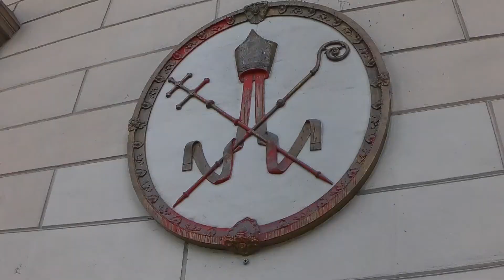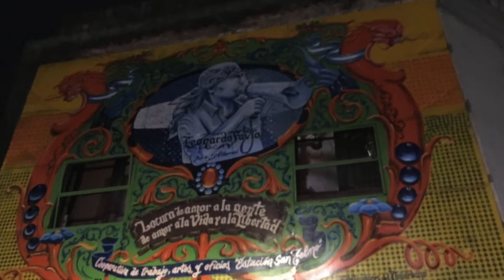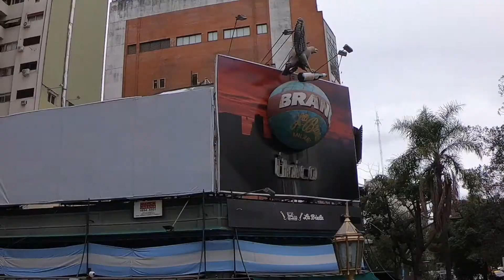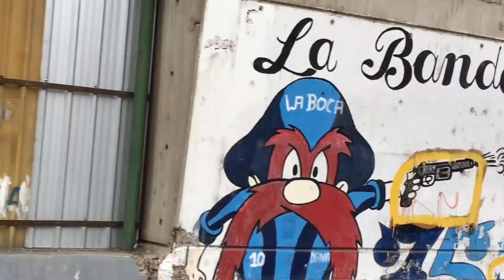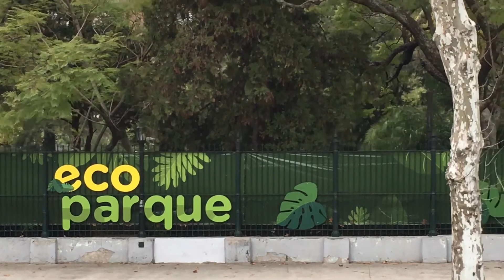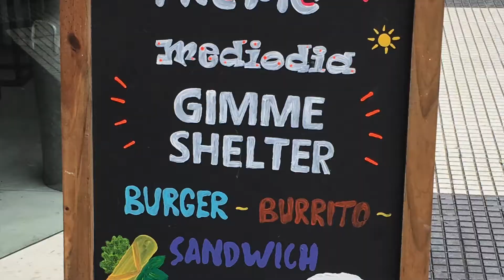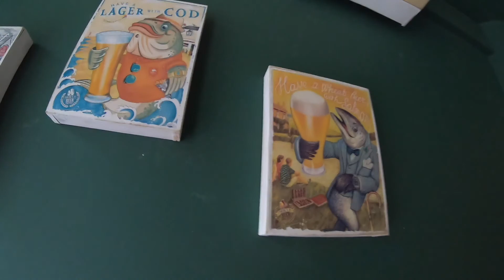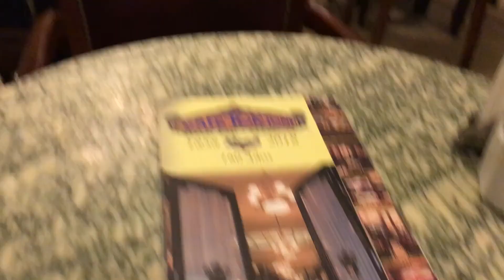48 Hours in Buenas Aires Argentina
With only 48 hours in Buenos Aires and wet weather, a hop on hop off bus tour was the best way to see the city. Buenos Aires is a beautiful city with tree-lined streets and plenty of history.
Fodor's Essential Argentina
Lonely Planet Argentina

My gear
Blue Yeti USB Microphone
GoPro Tripod
iPhone X
Macbook Air
My camera Lumix